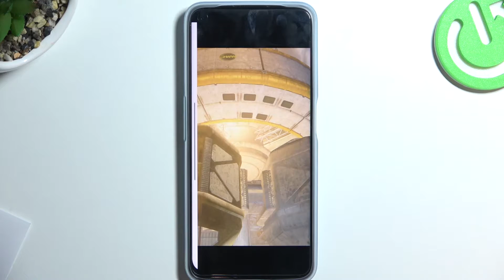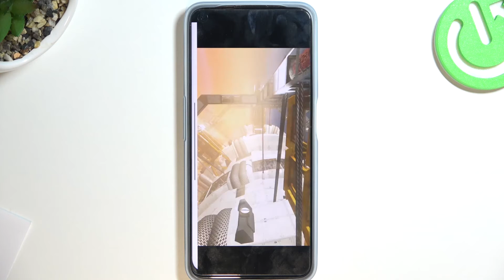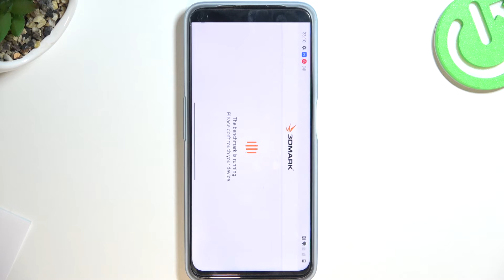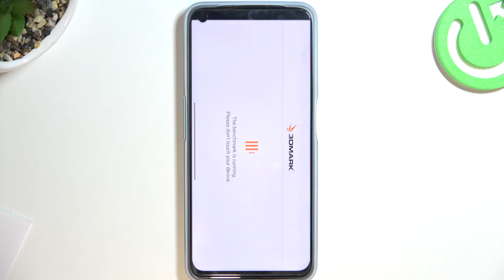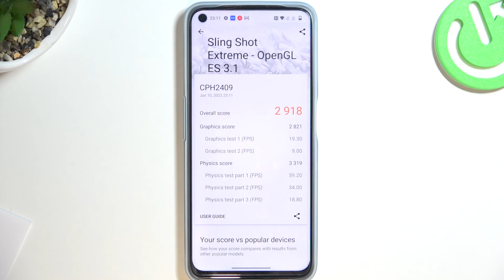3DMark Sling Shot Benchmark Results on OnePlus Nord CE 2 Lite – Performance Test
Check out the above benchmark video and discover the efficient of OnePlus Nord CE 2 Lite . If you want to find out the results of 3DMark Sling Shot benchmark on OnePlus Nord CE 2 Lite smartphone, then you should watch the above video guide. You will be able to compare the results with other devices in order to check which one will meet your expectations.
How to use 3DMark Sling Shot Benchmark on OnePlus Nord CE 2 Lite? How to activate Benchmark 3DMark Sling Shot? How to check the Performance of OnePlus Nord CE 2 Lite? How to benchmark OnePlus Nord CE 2 Lite? How to activate 3DMark Sling Shot Benchmark on OnePlus Nord CE 2 Lite? How many points scores device with 6GB RAM in the 3DMark Sling Shot benchmark? How many points scores Qualcomm SM6375 in the 3DMark Sling Shot benchmark? How many points scores OnePlus Nord CE 2 Lite in the 3DMark Sling Shot benchmark?

PLATFORM OS Android 12, OxygenOS 12.1
  UFS 2.2